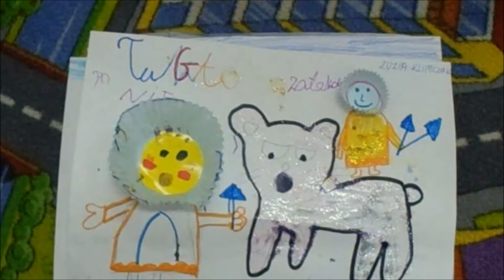KREATYWNE ZAJĘCIA W IIIB